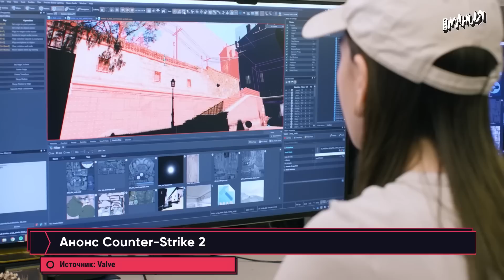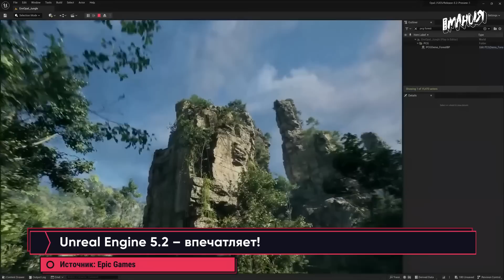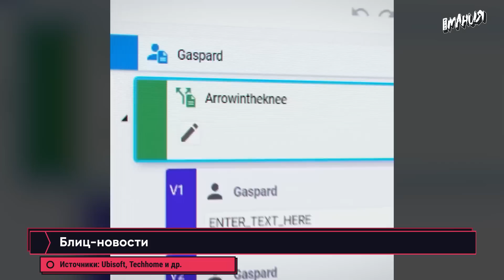Анонс Counter-Strike 2, Россия спасает игры, превью Redfall и крутой UE 5.2. Новости ALL IN 23.03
Анонс Counter-Strike 2, Россия продолжает развивать господдержку разработчиков игр, журналисты делятся впечатлениями о вампирском экшене Redfall, а Epic Games показала движок будущего – Unreal Engine 5.2. Всё это и не только – в свежем выпуске новостей ALL IN от Игромании за 23 марта!